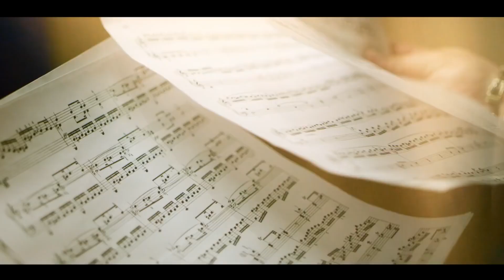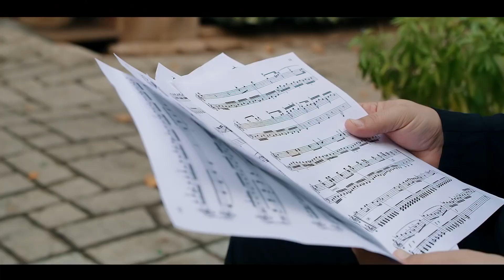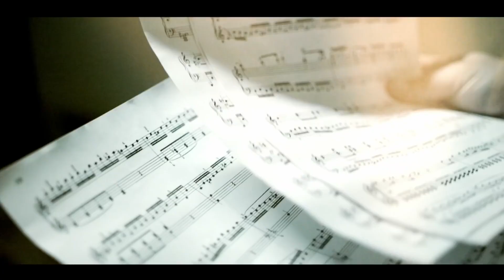Akcent - International Love ft. Martyniuk Music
Najlepsza nuteczka Martyniuka. Polecam bardzo serdecznie.

Parodia została zrobiona w celach humorystycznych. Nie atakuje żadnego z wykonawców.